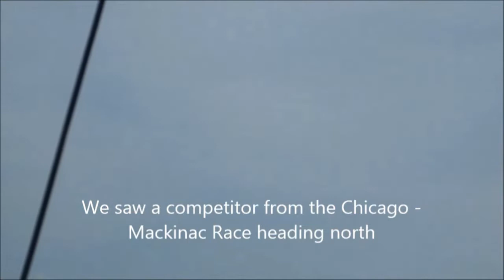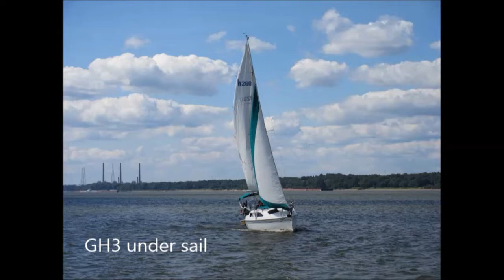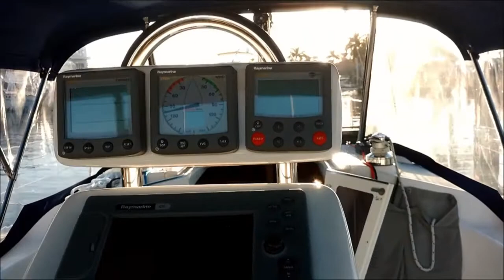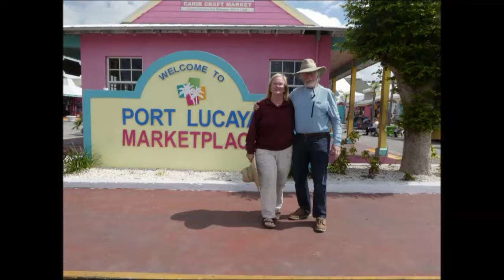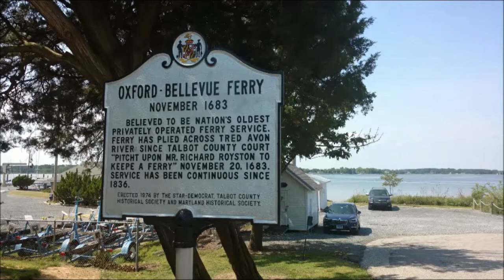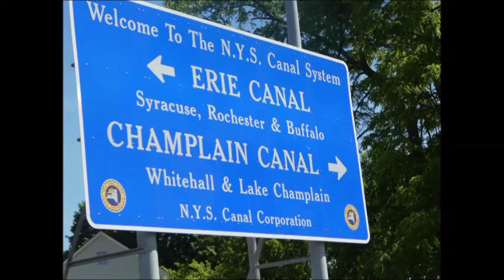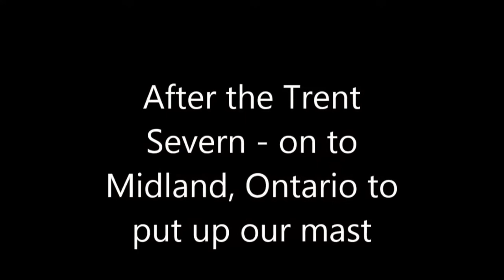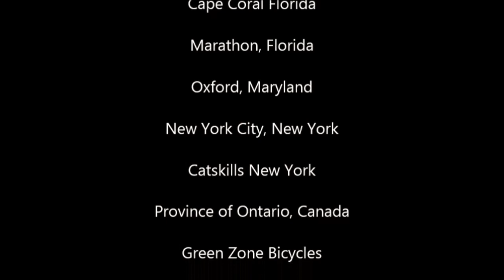LOOP Adventure 2016 2017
This is a summary of our America's Great Loop adventure - 2016 thru 2017.